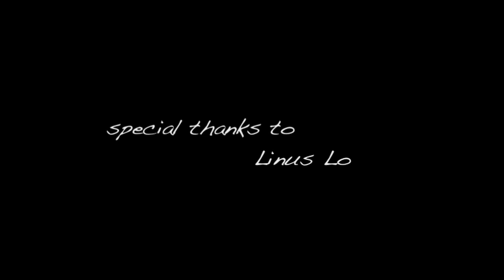Miing photography : Miing.com_ jun.mov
model:jun (fashion storm)
film assistant:dean&jerry
post production:weihaochih
special thanks to Linus Lo